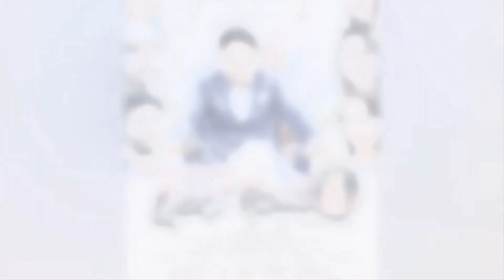र्यापर जी-बबका आमाबुवाले उजुरी दिए सँगै, जी-बब ले पनि दिए आमाबुवा बिरुद्द उजुरी - BM NEWS June 12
© by Budha Subba Digital Pvt.Ltd.